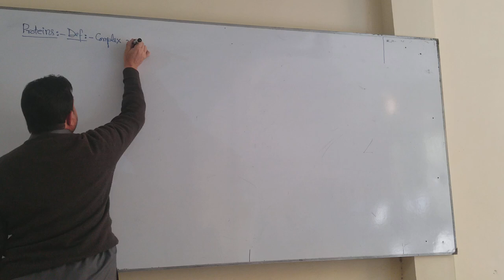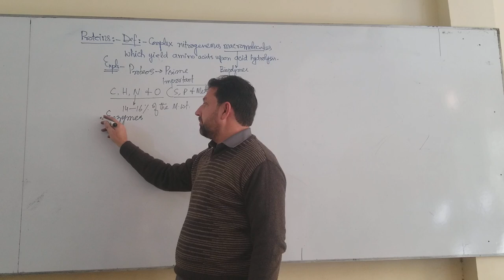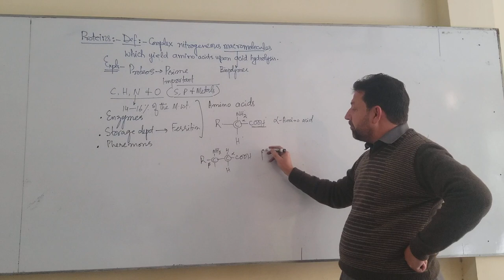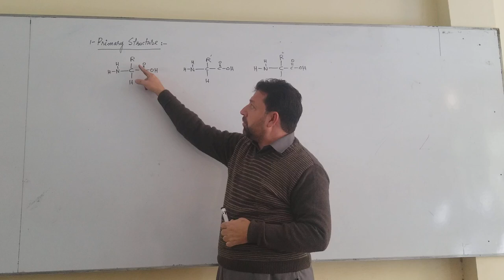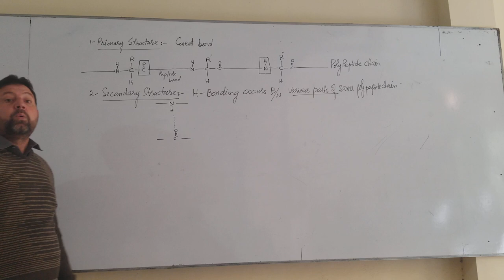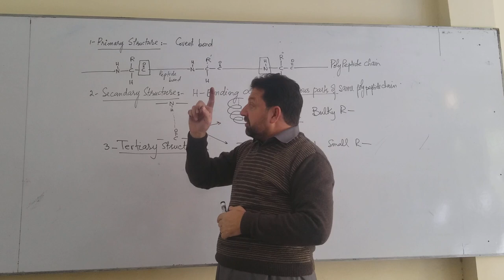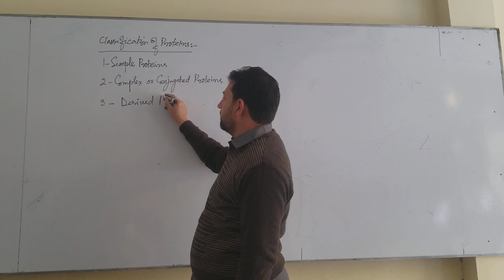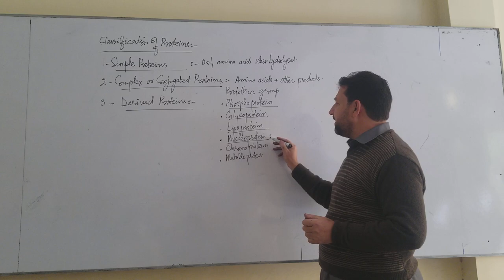2nd year Chemistry Lecture 2 Protein Part I By Sir Daud CCA